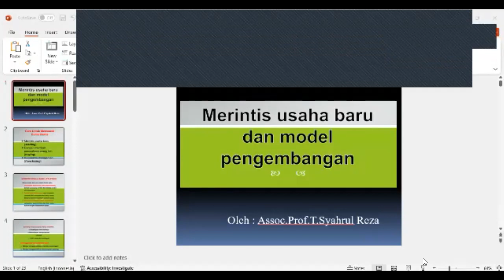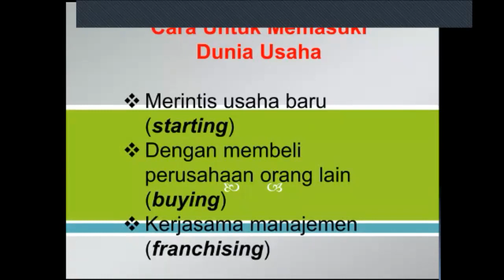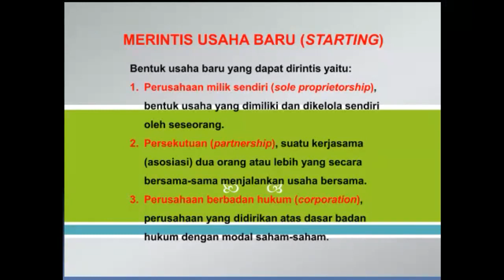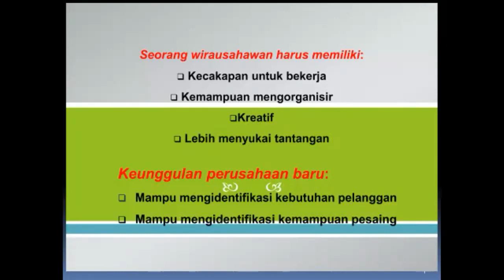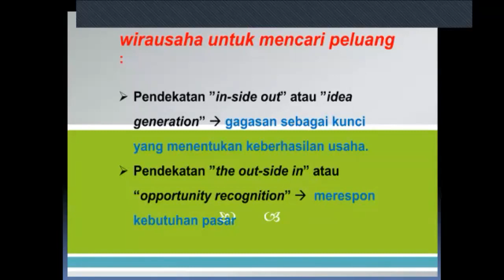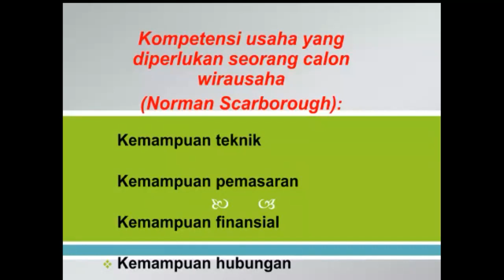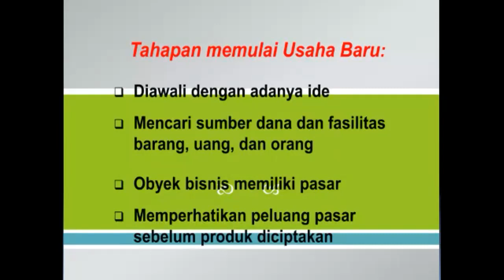MK ENTREPRENEURSHIP 2